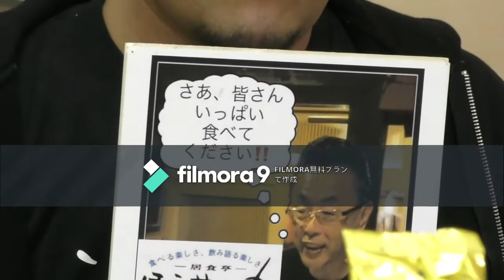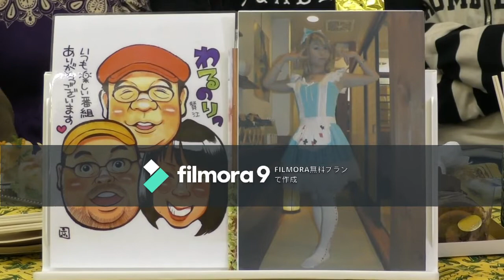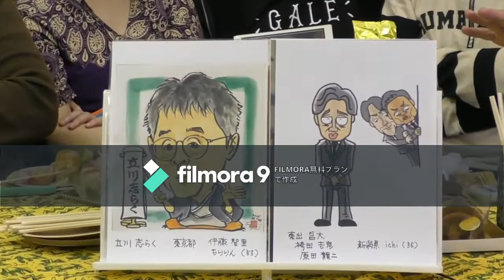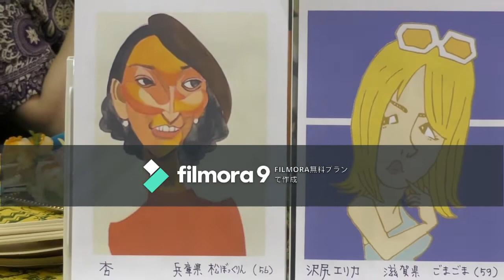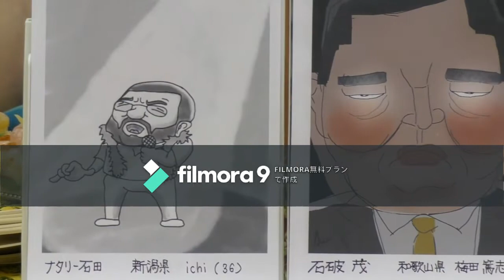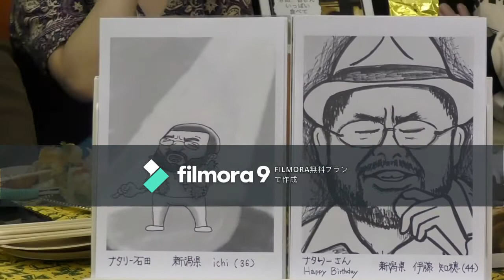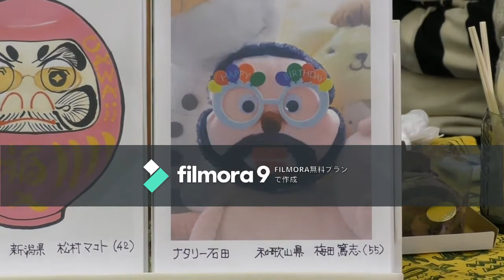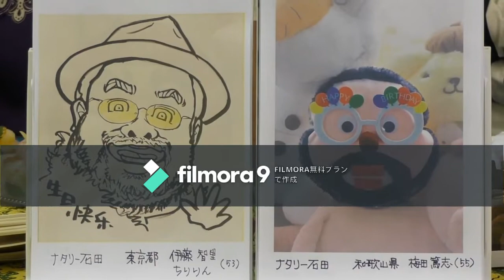わるのりっ！2020.2.10 ナタリー石田誕生日スペシャル！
似顔絵と音楽と笑いのエンターテーメントチャンネル